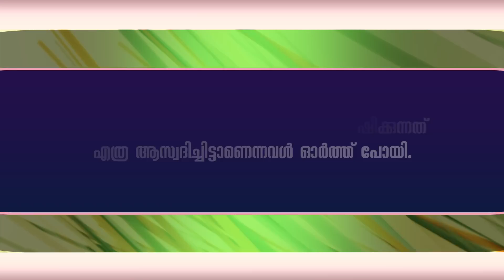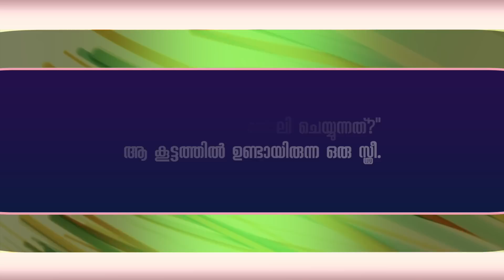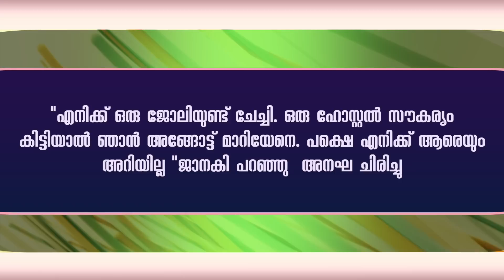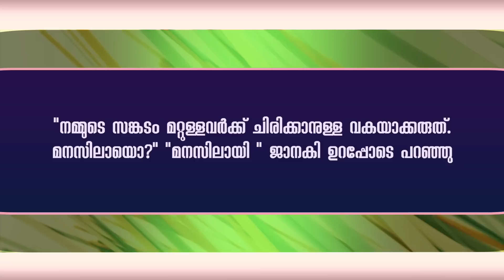ഭർത്താവ് ഭാര്യയുടെ അനിയത്തിയുടെ കൂടെ ഒളിച്ചോടിയപ്പോൾ....